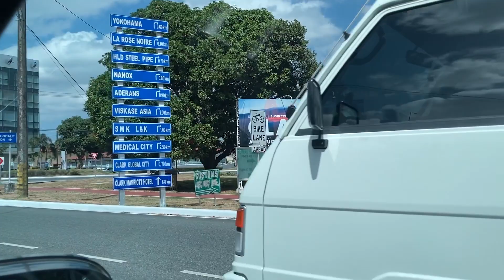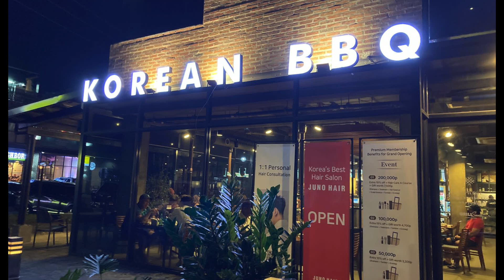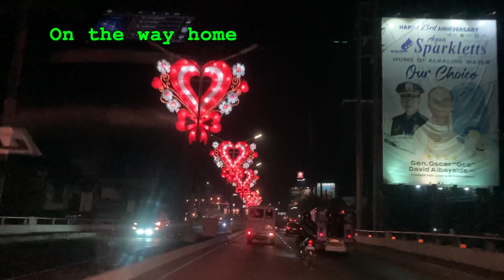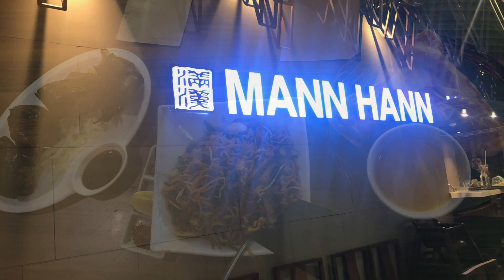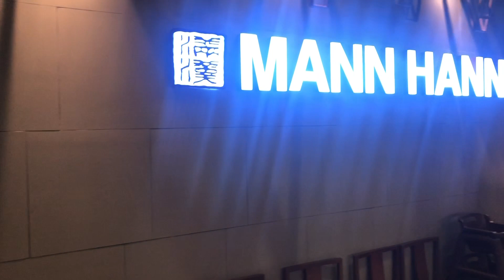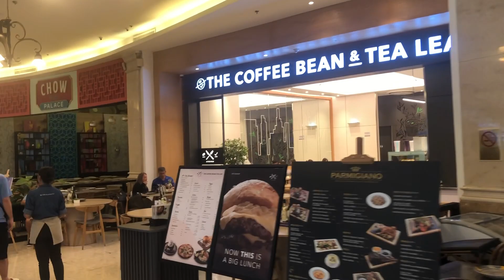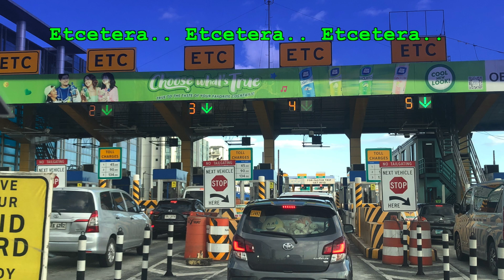My trip to Manila in February 2024